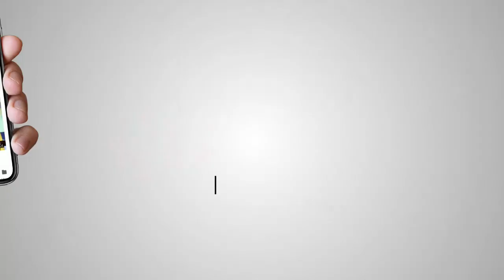ਪਿੰਡ ਚ ਛਾਇਆ ਮਾਤਮ, ਕਬੱਡੀ ਪ੍ਰੇਮੀਆਂ ਚ ਭਾਰੀ ਨਿਰਾਸ਼ਾ